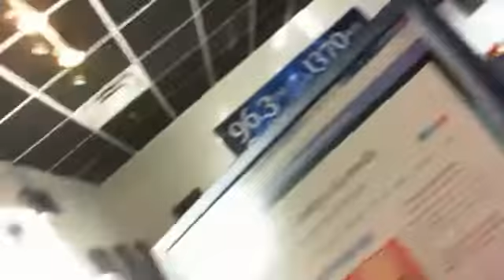Shilpi Somaya Gowda Interview - The Golden Son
Shilpi Somaya Gowda Interview - The Golden Son - Captured Live on Ustream